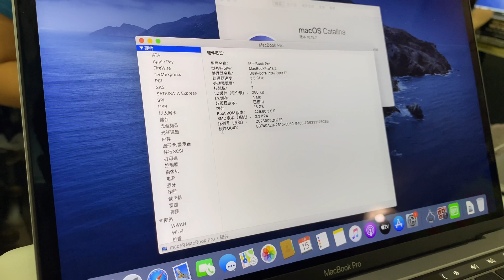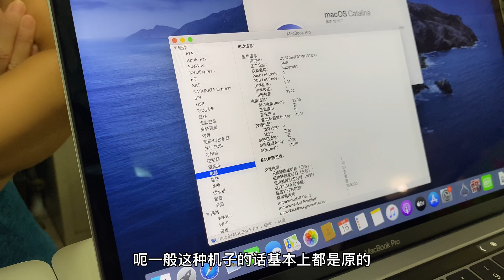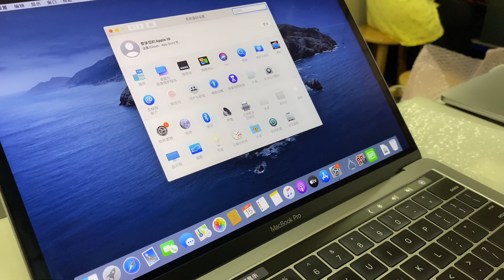ENG SUB 帅哥选2016款13寸苹果笔记本MacBook QF2定制机，实录5000多元拿下，i7处理器